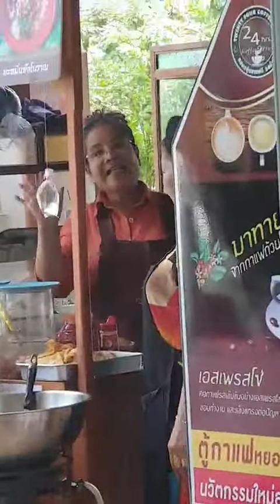กินไปด่าไป ใส่เผ็ดระเบิด !!! มากกกกกก แค้นโดนโกง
ภุชงค์ สิริธัญผล

ดาราบันเทิงของจริง